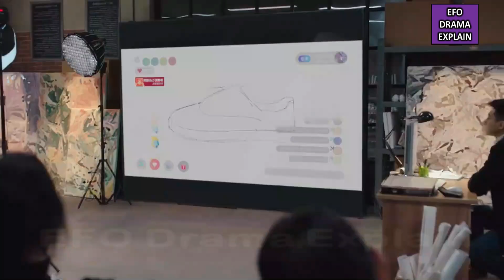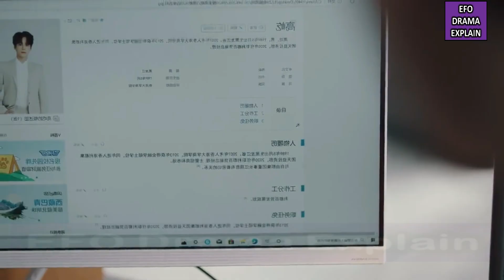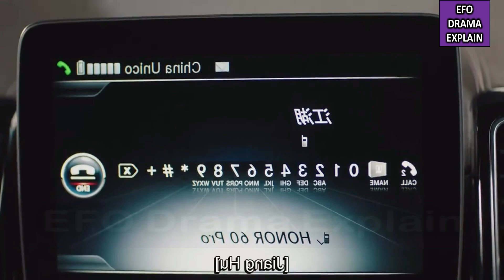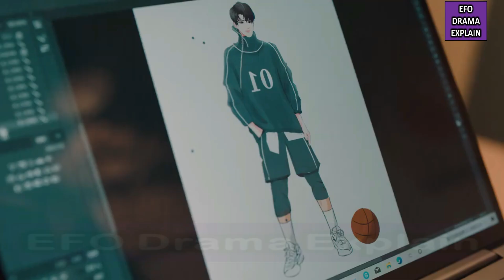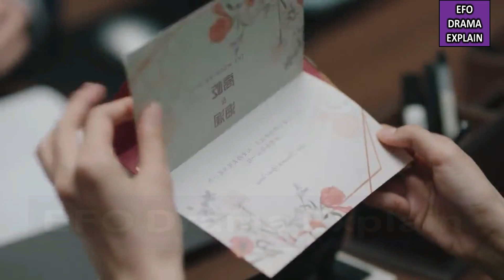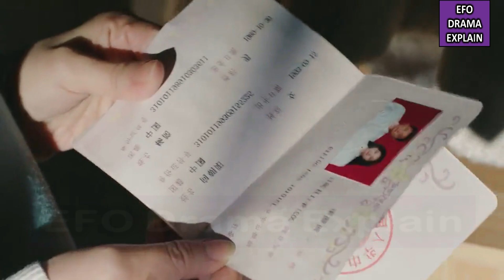Movie | Rude Female CEO 💞 Handsome |Part 5| Chinese Drama in Hindi Explanation | Korean series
In this video, I will give an Hindi explanation of “Rising With The Wind (2023)” (Episode 25,26,27,28,29,30) which is a Chinese Business, Conglomerate, Novel, Romance, Workplace, Youth Drama.

lots of  ❤️

CREDITS:
Director:
Images Source: